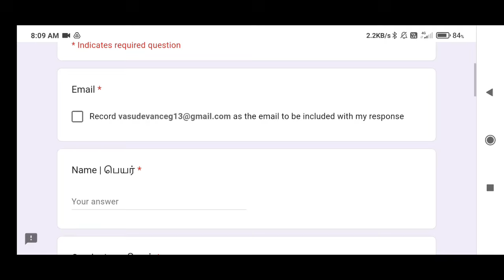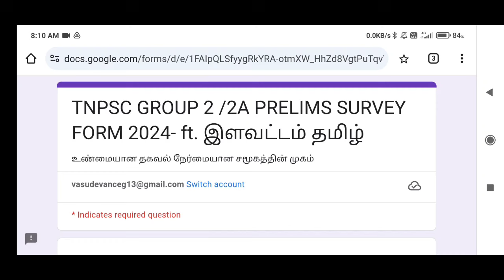TNPSC GROUP 2/2A PRELIMS SURVEY 2024 | அனைவரும் தகவல் பதிவிடுங்கள் |Just 30 seconds|இளவட்டம் தமிழ்